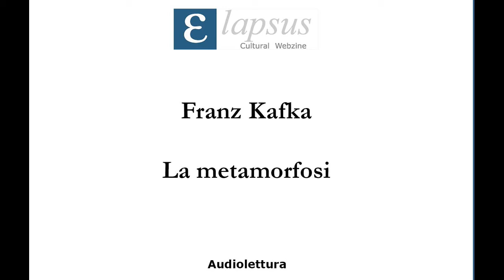Franz Kafka - La metamorfosi